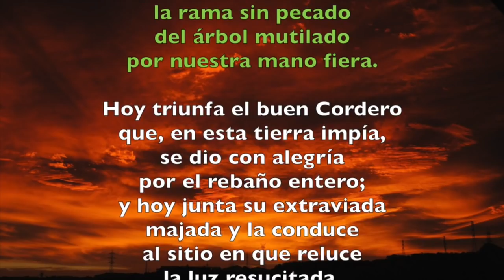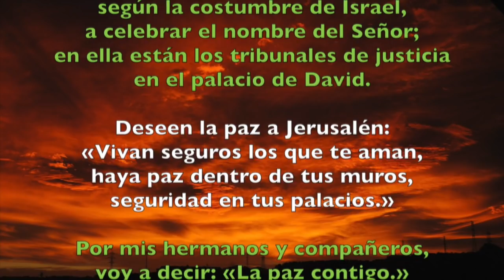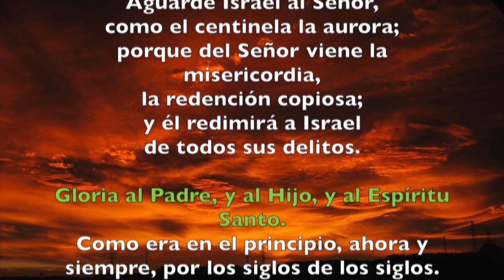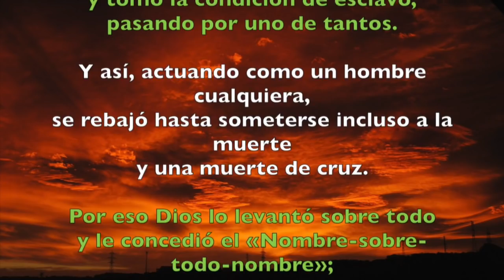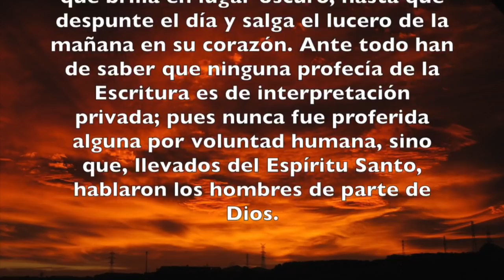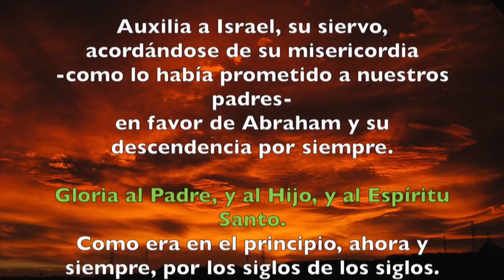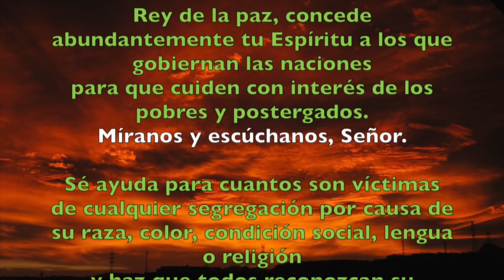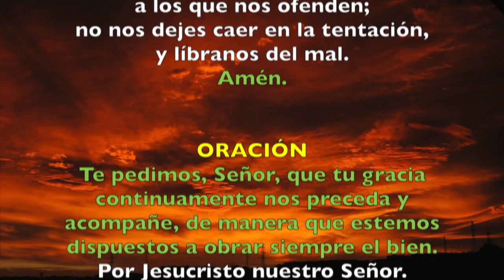Oración de la tarde (I Vísperas), DOMINGO XXVIII semana del T. Ordinario | Padre Sam